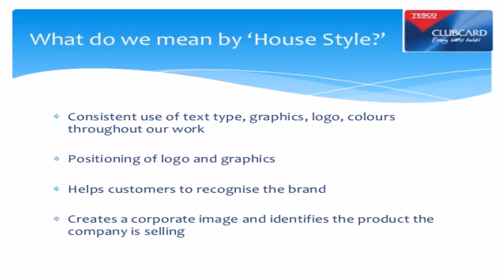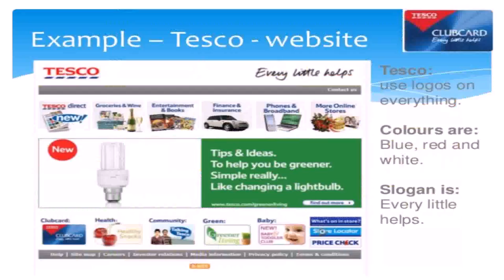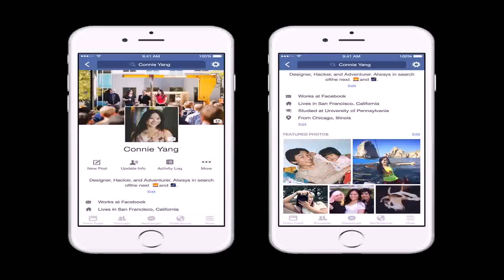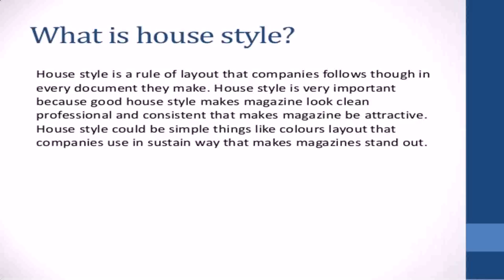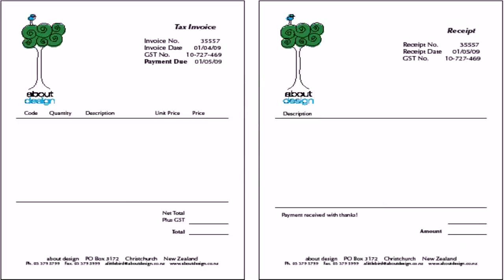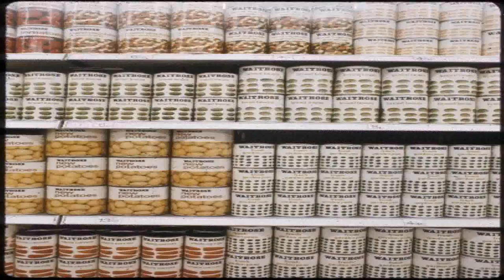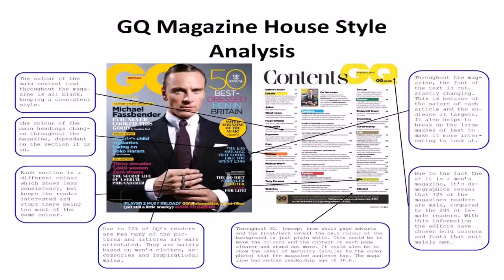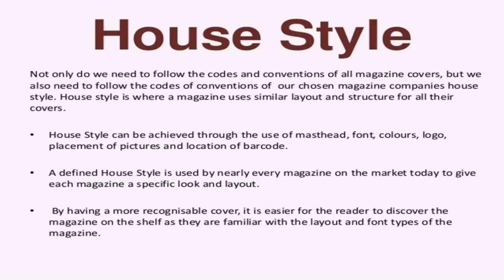Company House Style Examples (see description) (see description)